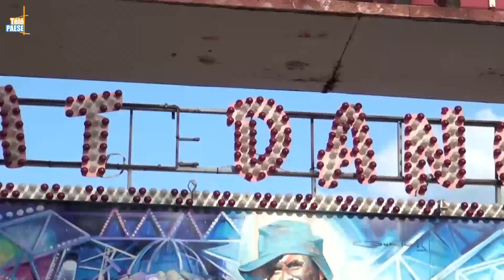Une 190e foire réussie pour L’Ile-Rousse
La 190ème foire de Lisula s’est terminée hier, après un week-end dédié à la l’artisanat, aux bonnes affaires et à la fête. Une foire qui a attiré cette année encore plusieurs milliers de personnes et notamment des enfants adeptes de sensations fortes avec les manèges. Une fête foraine très attendue aussi du côté des forains pour qui la place de l’Ile Rousse reste un endroit privilégié pour travailler. Cette première édition de la foire organisée par l’ACAIR restera donc un beau succès.

Intervista di Jean – Roland Degray : Purta Parolla di i furani.
Intervista di Franco Farsetti : Presidente di l’ACAIR.